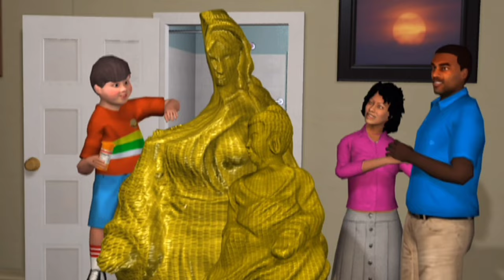Xavier: Renegade Angel - Season 2 Episode 1 - Vibracaust (Full Episode) Televisioned by Adult Swim?!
This next one is particularly terrible but hey...

It's not better or worse than any of the others

Season 2 episode 1 is the horrific "Vibracaust"

These are just uploads that I felt needed to be done because my brain can't stand it when an incompletion plagues the web! I had to do this

Check out more episodes of Xavier Renegade Angel on various providers (including myself)!

My channel has M E M E S & M U S I C to give a more nutritional diet to this balanced breakfast

shaka and dingo are often synonymous with a slew of slurs against people with a far darker complexion so please don't be too racist ok because these were pretty outdated social norms even when they used to be relieving (consider the following) you can take pills involved with the government but you're choosing whatever you feel is best and nobody's within the right to change U! Indubitably, the machingue holds the vibrulators within a certain crevice!

created by Vernon Chapman & John Lee

There is no meaning, ok? Meditation just calms me down, so don't try to pray/prey on me, kids!